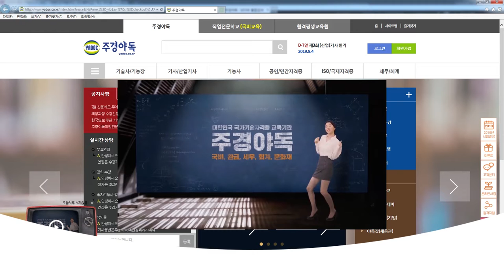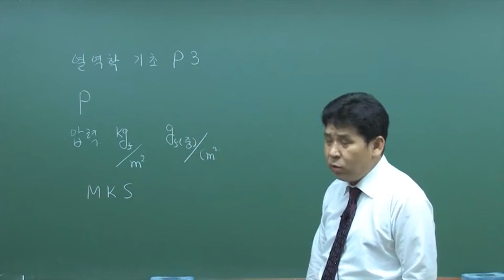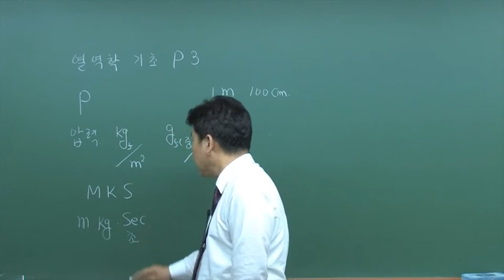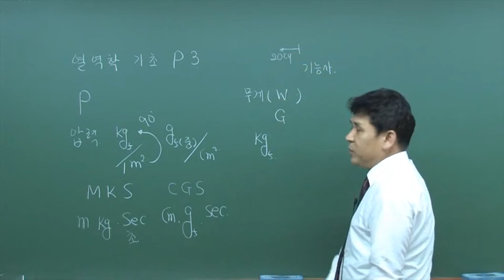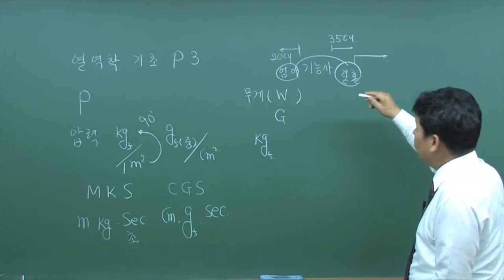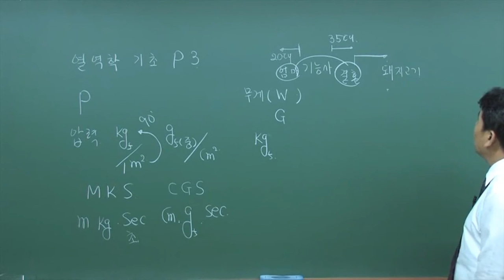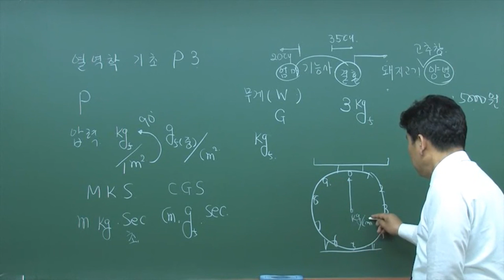가스기능사 국민내일배움카드로 공부하기! 8편